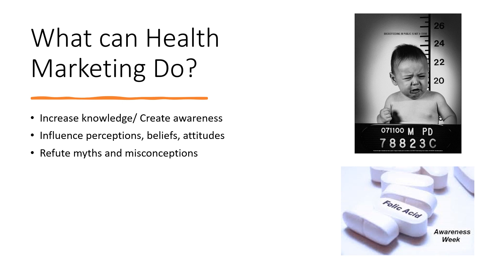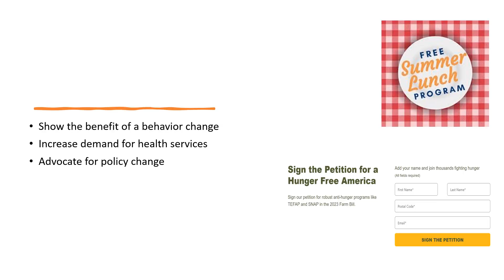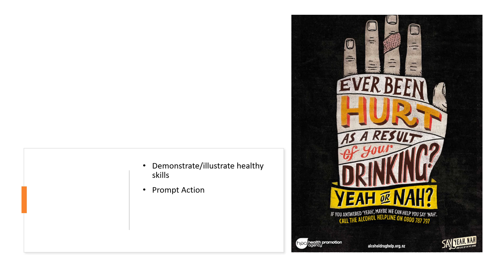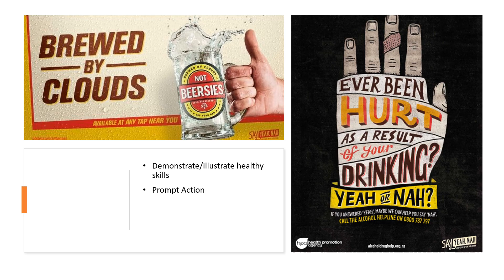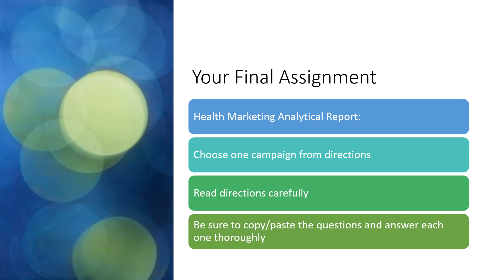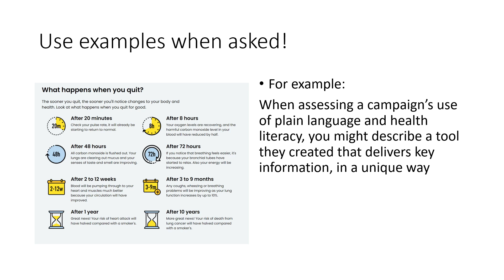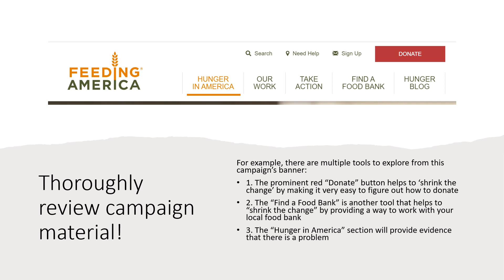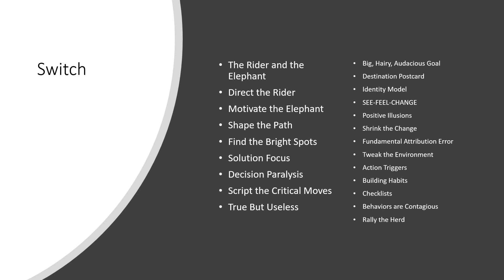Health Campaign examples and Your paper